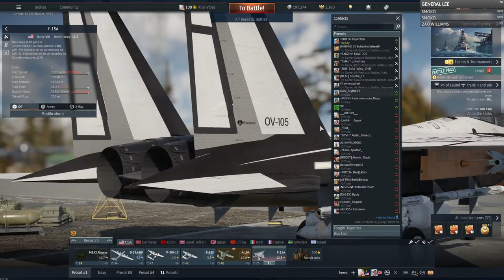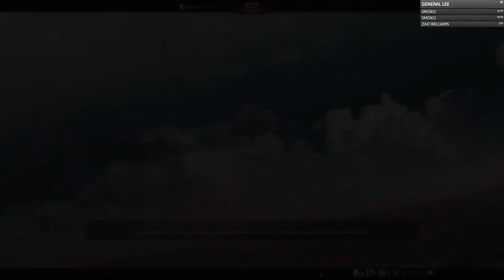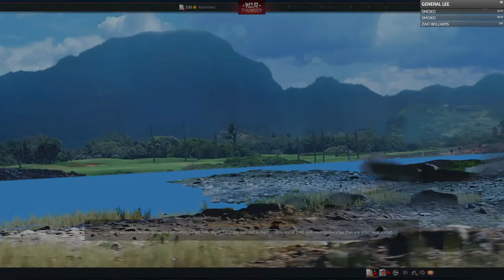War Thunder Is A Horror Game